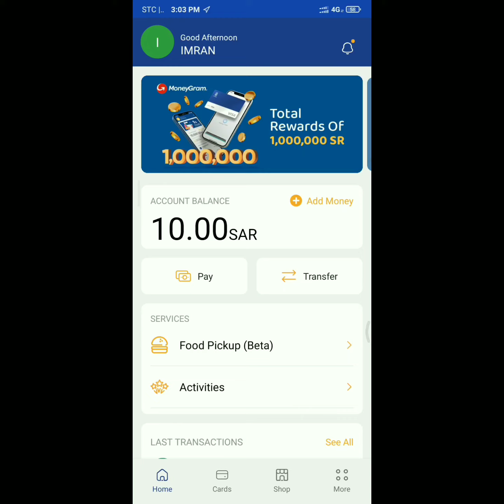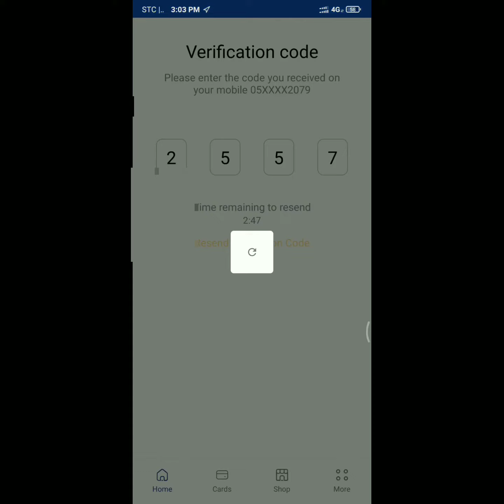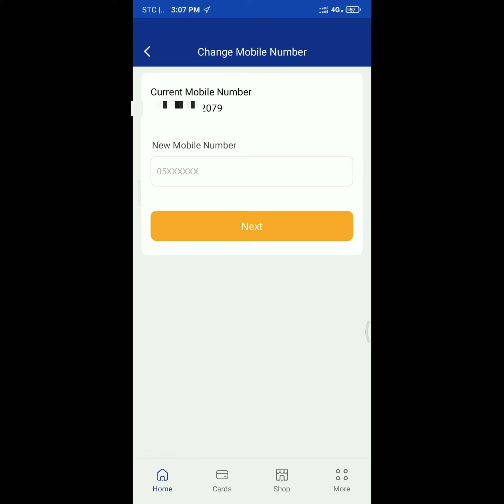How To Change Urpay Mobile Number | Urpay Ka Mobile Number Kaise Change Kare